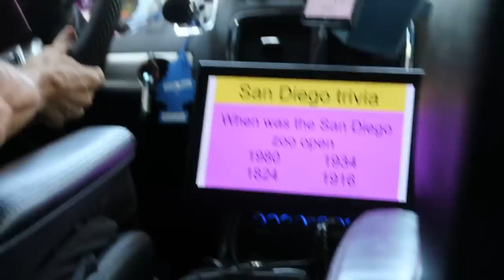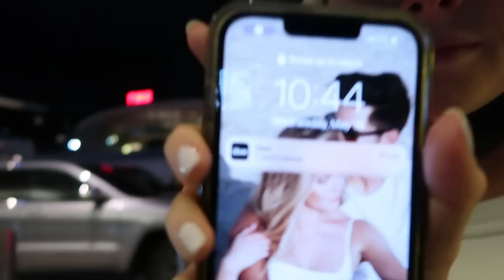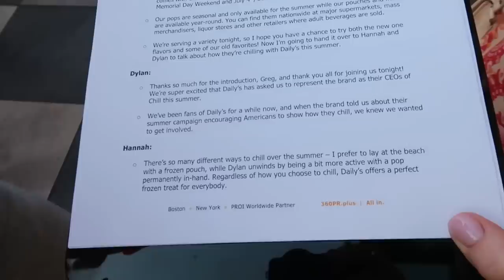Quick trip to NYC with us! / VLOG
Busiest week ever! I love vlogging these little mems. Should I do more vlog stuff?

Han

Edited by Daniel Del Carmen / IG: @_ddc